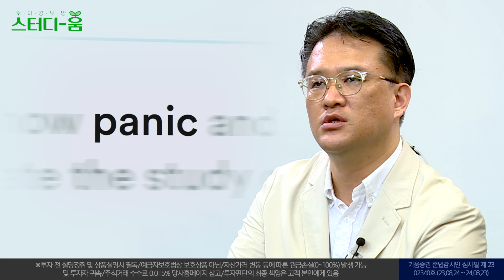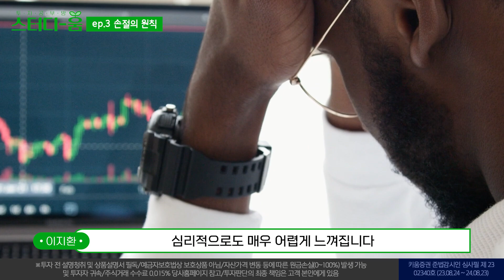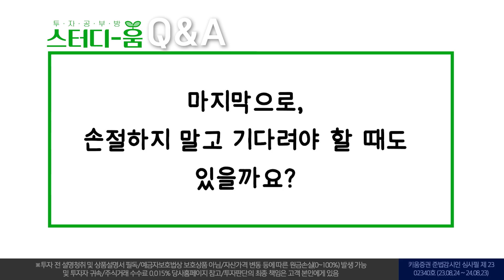[12분] 손절의 원칙과 손절을 어렵게하는 심리ㅣ투자공부방 스터디-움 (23.08.24)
기다리면 올까요?
버티면 오를까요?
손절을 잘 해야 여러분의 씨드가 커집니다!
손절은 언제 해야하고
어떻게 해야하는지 알려드립니다~!

[Episode 03. 손절도 기술이다! 손절의 원칙]

with. 이지환 아이에셋대표

이지환의 '주식CLASS' 기술적분석 분석 교육 [네이버x키움증권]

주식투자도 구독시대!! 네이버 프리미엄 콘텐츠 구독자 1위!!
이지환의 주식CLASS는 구독자에게만 제공되는 특별 강의로 구독후 시청하실 수 있습니다.